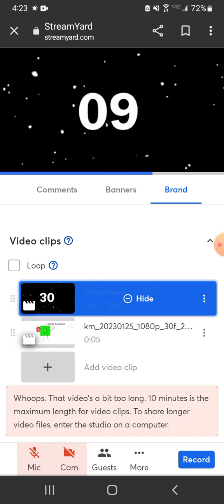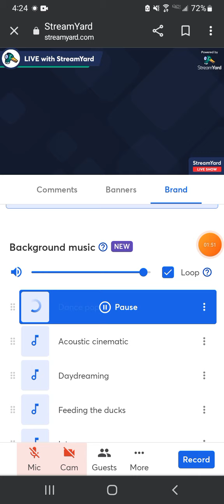A Live Stream Make The Movie Meet